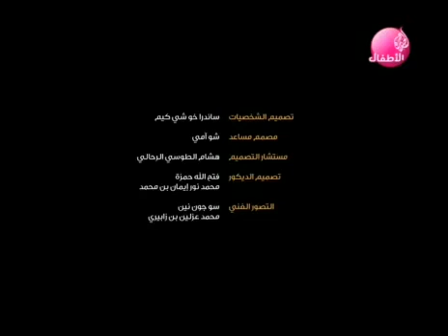‫مسلسل صلاح الدين رسوم متحركة ح2 الجزء الثاني‬ YouTube